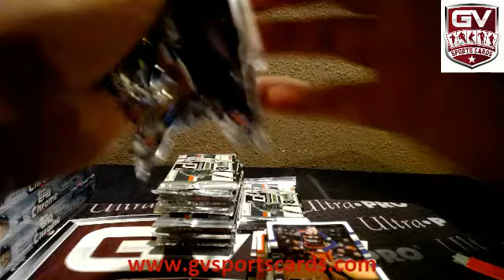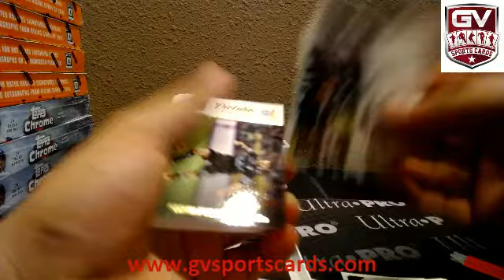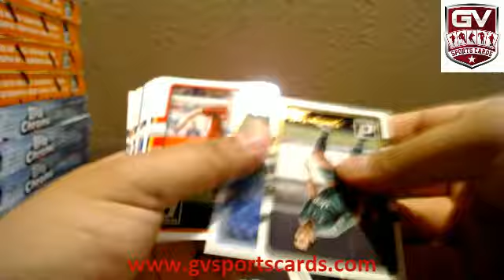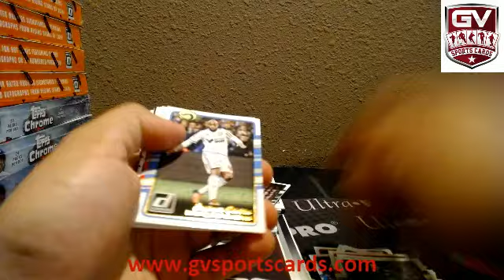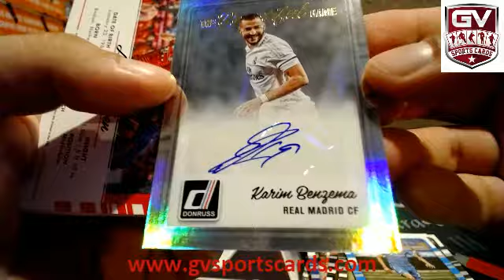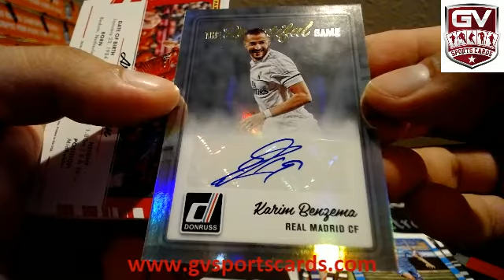2016 Panini Donruss Soccer Box Break - mancub